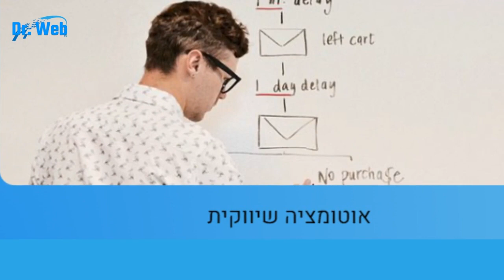מועדון הרופאים Dr Web מאמרים חדשים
כל מה שרופאות ורופאים צריכים - אנחנו נותנים

מאמרים חדשים באתר מועדון הרופאים